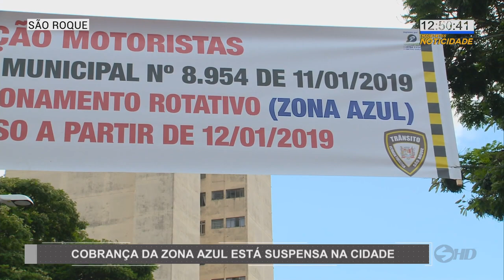Cobrança da zona azul está suspensa na cidade - TV SOROCABA/SBT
O motorista que circula no centro de São Roque já deve ter percebido: a cidade está sem zona azul. É uma briga judicial e, por enquanto, não tem prazo pra que a situação seja resolvida.